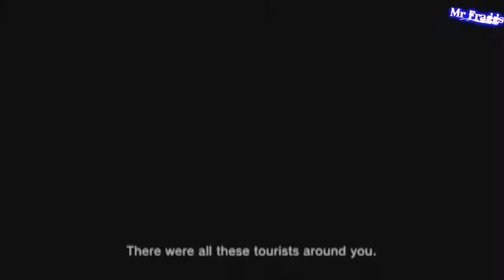Metal Gear Solid 4 W/Commentary P.55: Metal Gear Fight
Please go to and support my website! :D